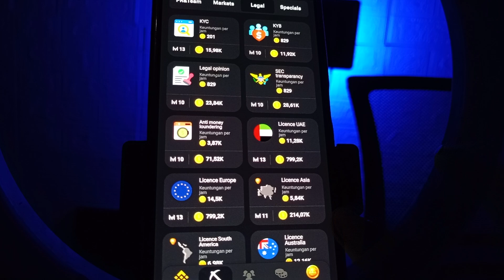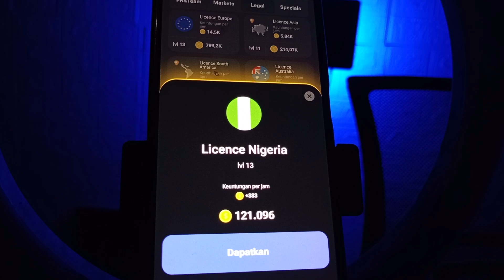9 July Hamster kombat daily cipher today | Hamster kombat daily combo cards today